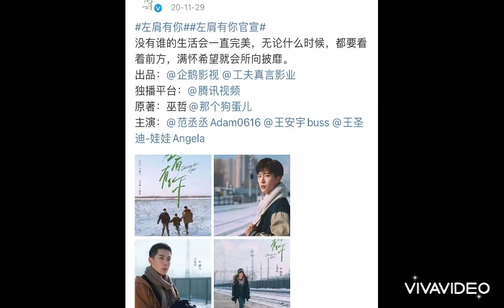TIN NÓNG CBIZ 30/11: ĐỊCH LỆ NHIỆT BA ĐÁ BAY STYLIST CŨ, THÀNH NGHỊ TIN VUI, LƯU THI THI..